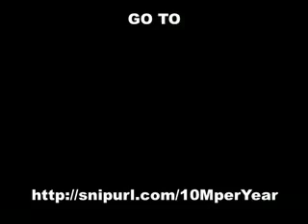How to Grow Your Business to $10 Million Per Year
I'm sure you heard about the Altitude business
training program last year - the one that was
$10,000 to attend... which taught business owners
like you and me how to grow our businesses to
the $10 Million level - and beyond.

Well, the guy that created the program just put
a KILLER free video online that teaches the most
valuable techniques from the Altitude program.

To watch it, just go here... opt in for his list,
and watch instantly:

The video is 47 minutes long, and is probably
more valuable than many entire business and
marketing PROGRAMS.

It's called "$1 Million Worth Of Business Advice
For Free" - and if you use what's in this video,
then I think you'll agree that it would easily
make you that much money.

The video covers everything from how to manage
your time... to how to target niches and identify
good product opportunities... to what to look for
in employees and how to make sure they're STARS.

I can't recommend it enough. Go watch it while
it's still online for free.